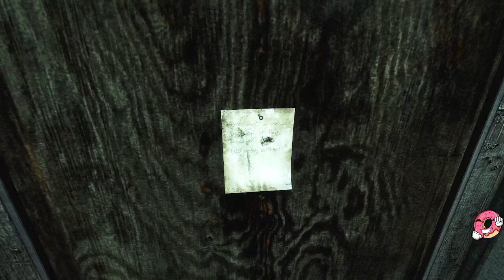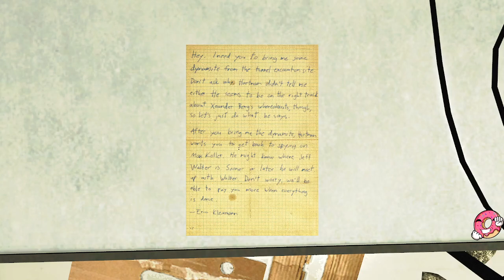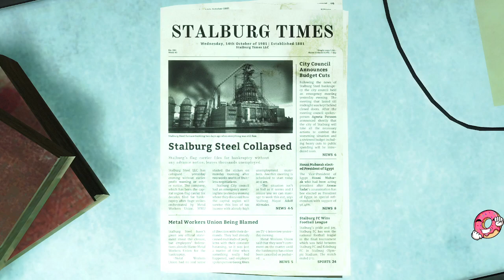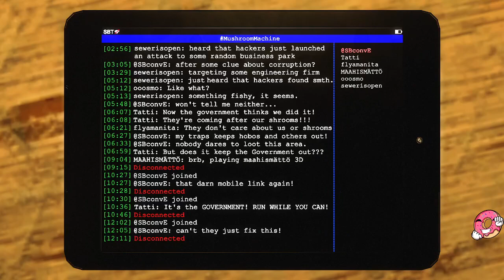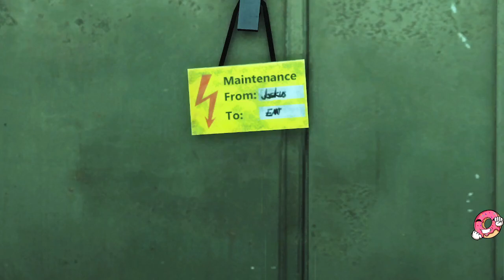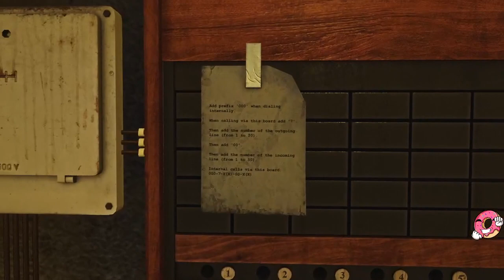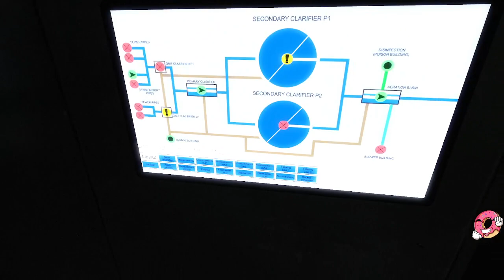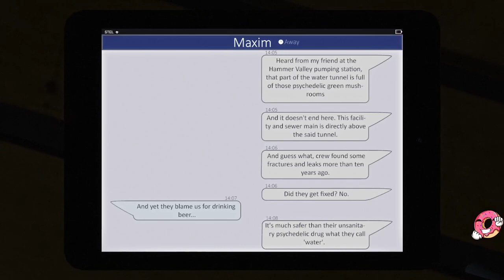[VOD] #47: INFRA ↘️ First Playthrough Part 2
NOTICE: No audio from 43-ish minutes till 1hr51-ish due to hitting shortcut keys for audio without noticing!

Uncut VOD from my stream. Want to see me live?